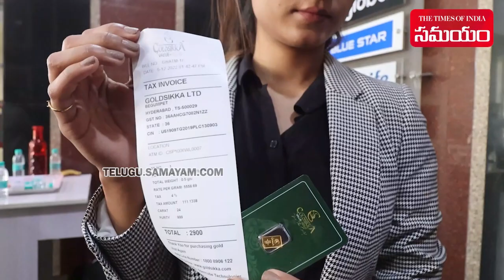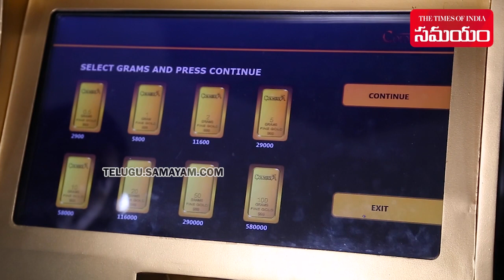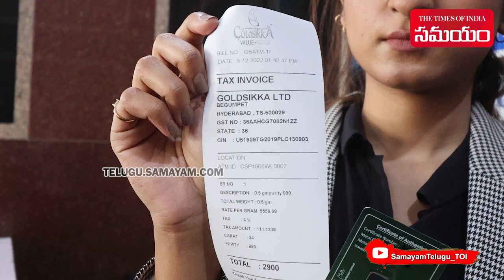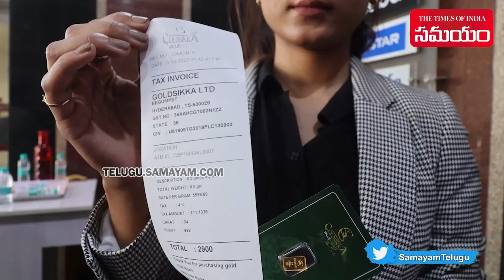గోల్డ్ ఏటీఎం హైదరాబాద్ | India’s first gold ATM launched in Hyderabad Telangana | Samayam Telugu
India First Gold ATM Machine In Hyderabad